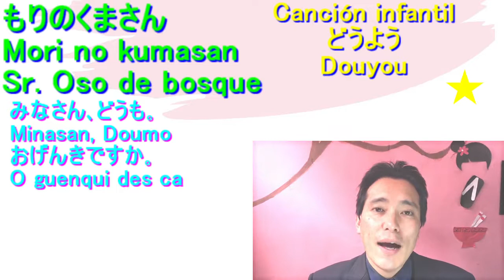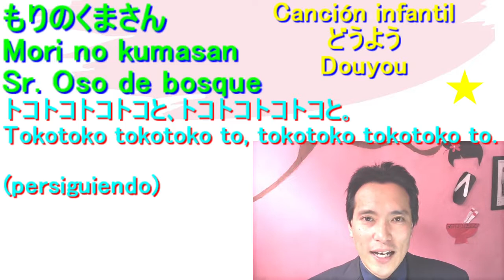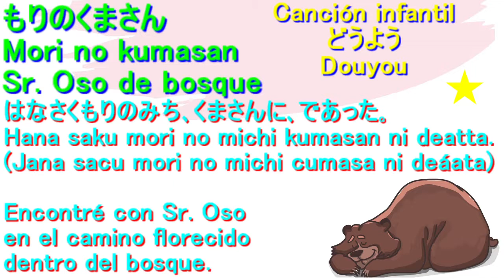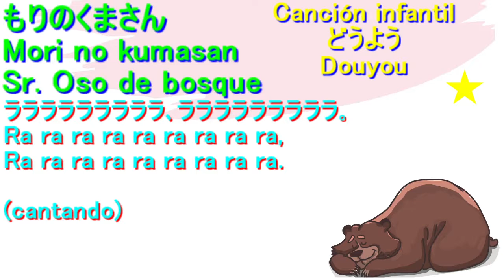Canción infantil どうよう Douyou もりのくまさん Mori no kumasan スペイン語で日本語レッスン Idioma Japonés Nihongo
Aprendamos las canciones infantiles. Escuches bien, y luego cantemos juntos.
Esta vez, cantemos "Mori no kumasan".
"Mori no kumasan" significa "Sr. Oso del bosque".
Nos esforcemos para aprender el idioma Japonés.
日本で有名な童謡を学びましょう｡良く聞いて､実際に声に出して､歌ってみましょう｡
今回は､｢森のくまさん｣を学びましょう｡